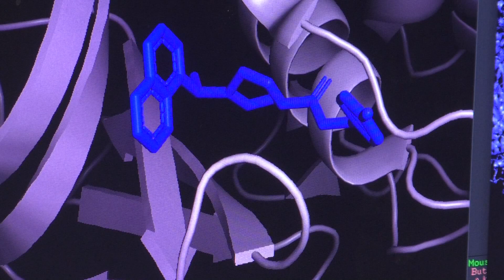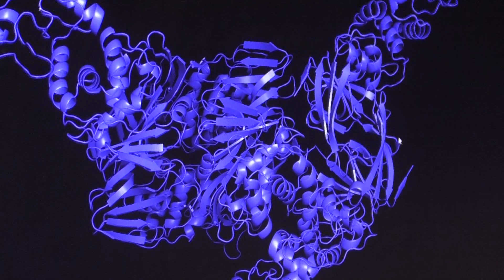Purdue scientists will test drugs targeted at new coronavirus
Professor Andrew Mesecar says similarities between sars and the Wuhan coronavirus help researchers narrow the search for potential treatments.